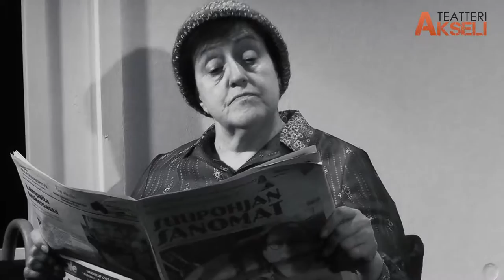Pieni Raha - Teatteri Akseli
Sirkku Peltolan 'Pieni raha' on näytelmä pienen ihmisen puolesta.

Jason on keski-ikäinen, henkisesti jälkeenjäänyt mies. Ilman vanhan äitinsä huolenpitoa Jason joutuisi asumaan laitoksessa. Jokapäiväisen arjen katkaisee viikottaisin toistuva matka läheiseen kaupunkiin. Rutiinit ovat tärkeitä, ilman niitä Jason ei tule toimeen. Mutta yhtenä kaupunkipäivänä kaikki muuttuu.

'Pieni raha' on korutonta arkea kuvaavaa draamaa, huumoriakaan unohtamatta, sovitettuna Teatteri Akselin pienelle lavalle. Näytelmän on käsikirjoittanut Sirkku Peltola ja sen ohjaa Kauno Takarautio.

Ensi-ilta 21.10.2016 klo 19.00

Muut esitykset:
Su 23.10. / Ke 26.10. / Pe 28.10. / La 29.10. / Ti 01.11. / Su 06.11. / To 10.11. / La 12.11. / Ti 15.11. / Su 20.11. / Ke 23.11. / Pe 25.11. / La 26.11. (klo 14.00) / Ti 29.11. / To 01.12. / La 03.12. /
Esitykset arkisin ja lauantaisin klo 19.00. / Sunnuntaisin klo 17.00. / Huom. La 26.11. klo 14.00.

Käsikirjoitus: Sirkku Peltola
Ohjaus ja sovitus: Kauno Takarautio
Musiikki: Jouni Lehtonen
Tekniikka: Arto Mäkelä
Valaistus: Jarno Kuivala ja Arto Mäkelä
Puvustus: Kirsi Vaara
Lavastus: Kauno Takarautio
Lavastusrakennus: Jari Uhlgren, Kari Leino, Juha Nordman ja Kauno Takarautio
Juliste ja käsiohjelma: Tero Hakkarainen
Kuvat: Kauno Takarautio
Tekniikka-ajo: Teropetteri Salminen, Sanna Rajala ja Maarit Juvonen

Rooleissa: Marko Pollari, Anne Rinne; Hannele Vesala, Nelli Hautala, Juha Nordman, Akseli Heikkilä ja Hannu Rinne.

Liput 16€/14€

Esityksen kesto n. 1h 45min. Esitys sisältää väliajan. Ovet avataan puolituntia ennen esitystä.

Teatteri on täysin esteetön huolimatta siitä, että se sijaitsee rakennuksen toisessa kerroksessa. Toiseen kerrokseen pääsee hissillä (68 x 100 cm) ja itse teatterissa kaikkialle pääsee sekä pyörätuolilla että rollaattorilla. Teatterissa on myös inva-wc.